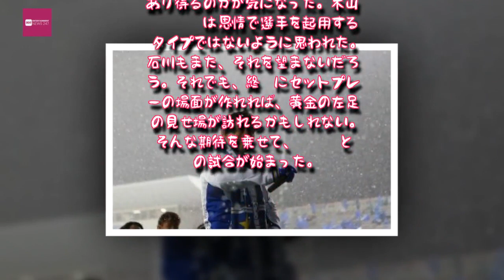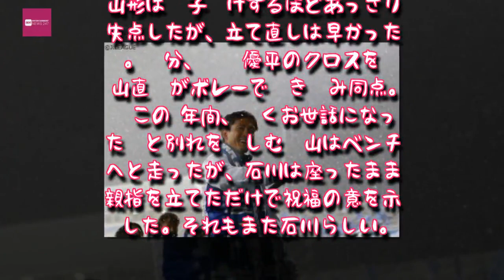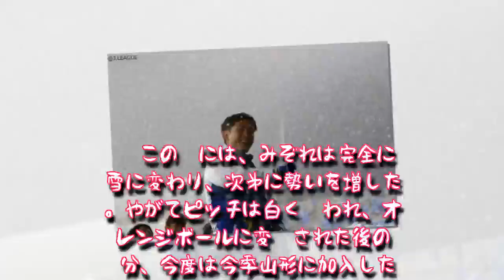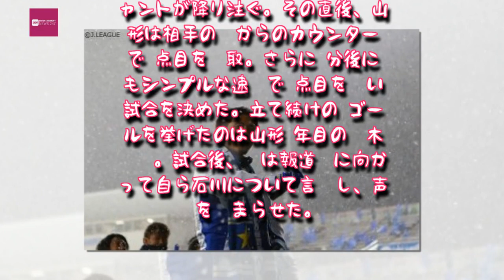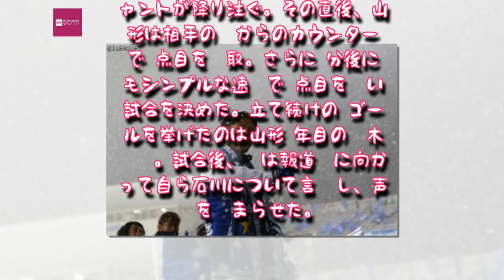Entertainment News 247 - ［ライターコラムfrom山形］11年在籍の石川竜也を送る最終節は雪の中…「タツさんのために」の想い一つに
［ライターコラムfrom山形］11年在籍の石川竜也を送る最終節は雪の中…「タツさんのために」の想い一つに
今季限りで山形を退団する石川竜也 [写真]=J.LEAGUE
　明治安田生命J2リーグ最終節となった11月19日。NDソフトスタジアム山形のある天童市の天気予報には雪だるまのマークが記されていた。ずっと10度前後で推移していた最高気温が、まるでこの日を狙ったようにガクンと下がる。試合開始の16時の予想気温は2度だった。それでも、みぞれ混じりの雪が舞う中を、完全防備のサポーターが次々と集まって来る。J1昇格プレーオフ圏内に入る可能性は既に閉ざされた。でも、どうしても今日、彼に会わなければ。そんな思いで駆けつけた人たちも多かったと思う。わずか3日前に、石川竜也が今季限りでモンテディオ山形との契約を満了することが発表されていた。
　前節と同様に、石川の名前はサブメンバーの中にあった。在籍11年のレジェンドを勝利で送り出すのは当然のこととして、どういう試合展開ならば石川の出番があり得るのかが気になった。木山隆之監督は恩情で選手を起用するタイプではないように思われた。石川もまた、それ